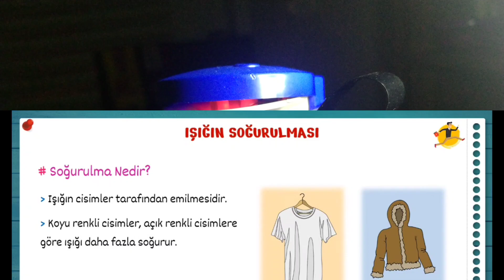S34 YARGI YUGO-IŞIK (Official Video)